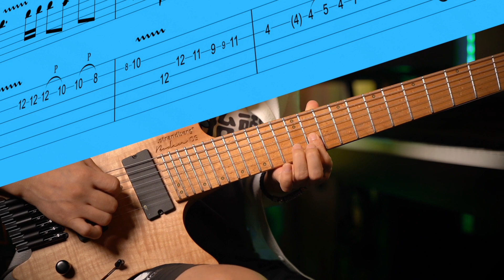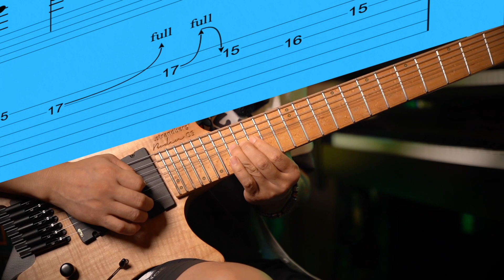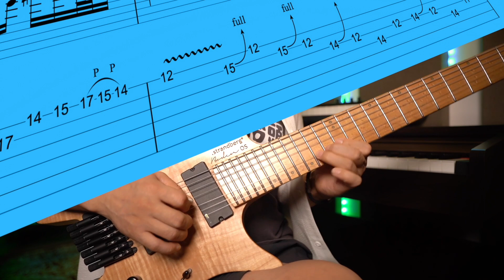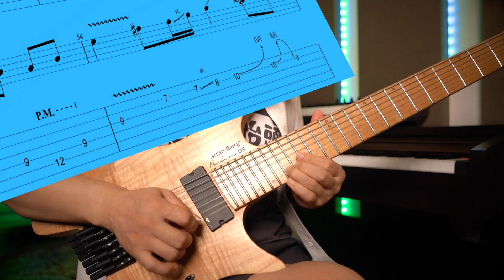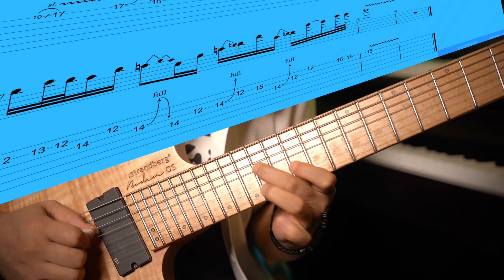值得掌握的一个solo「楼下后门」【电吉他课】第126课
电吉他系列课